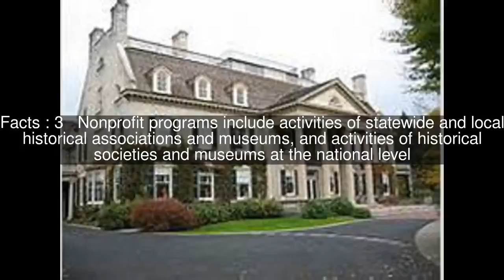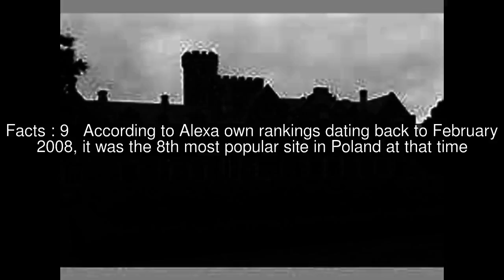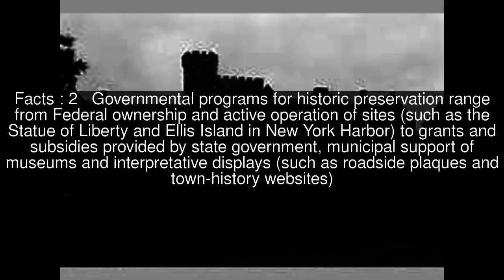Lee Sweatt Top #11 Facts